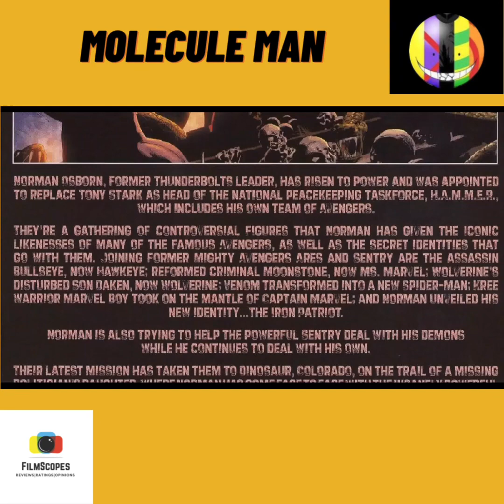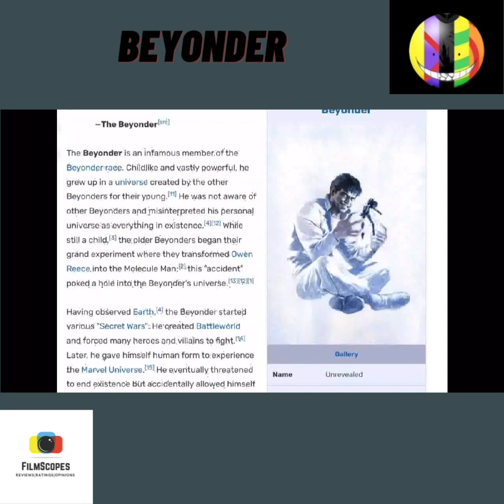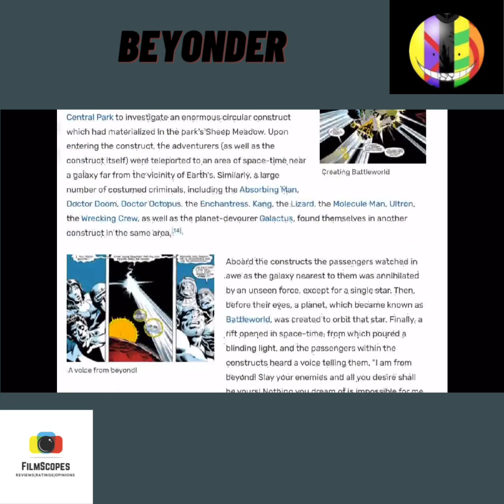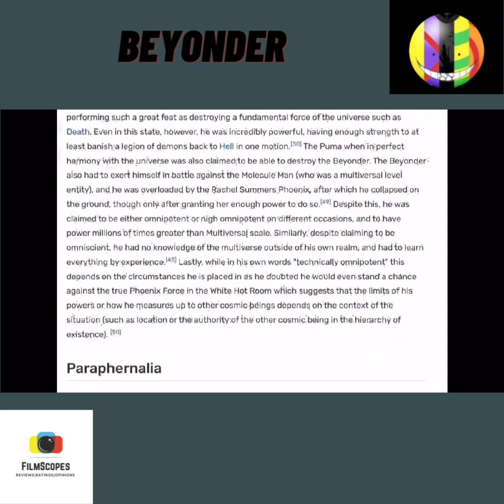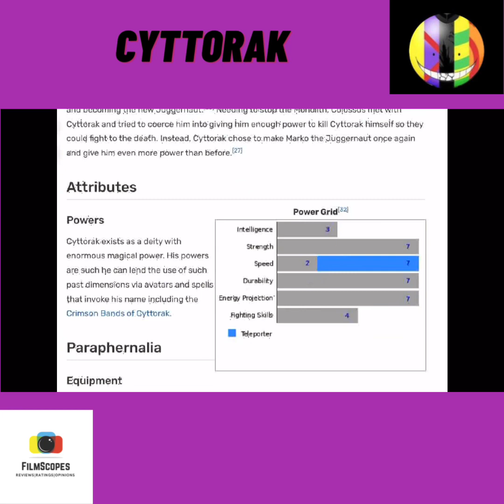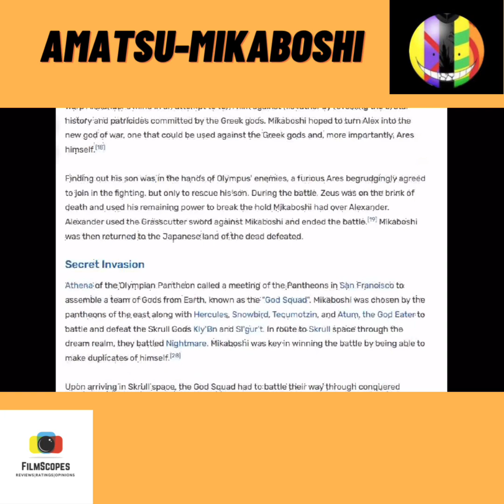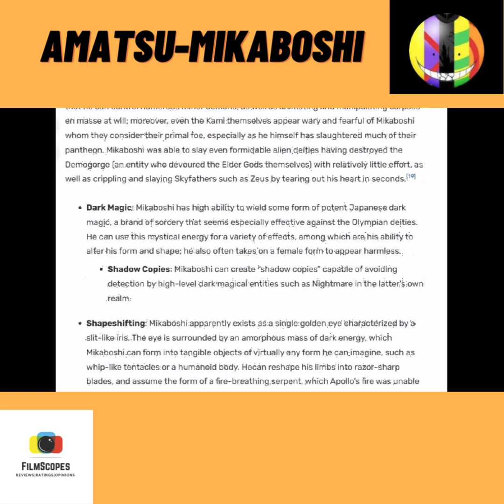Top 5 underused marvel characters!